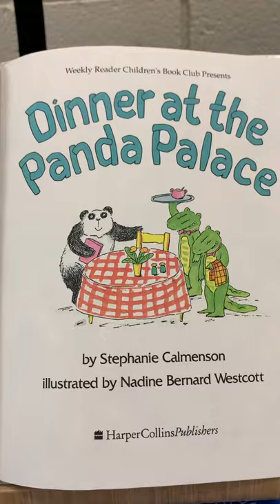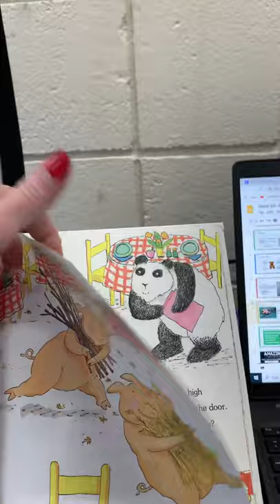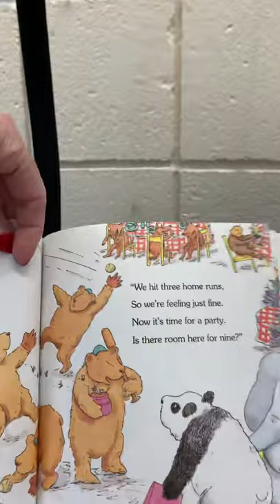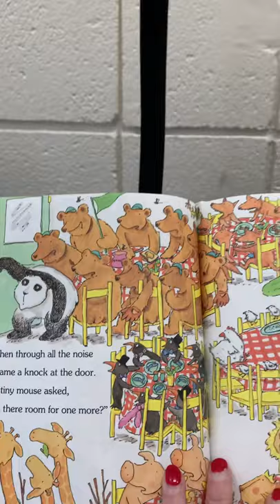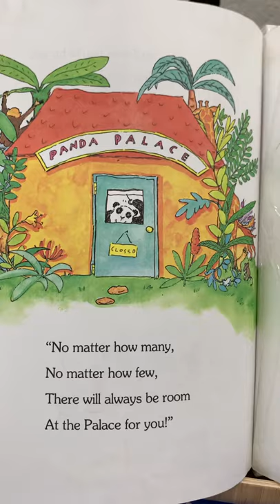Dinner At the Panda Palace